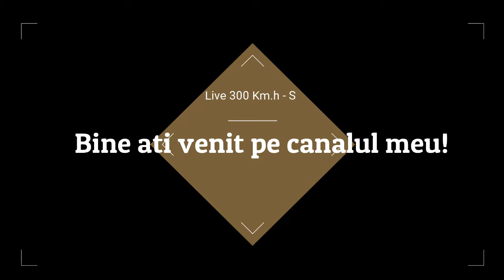Audi S5 Sportback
Care sunt jocurile jucate cele mai frecvent de catre romani?
►"vă mulţumesc pentru atenţie"